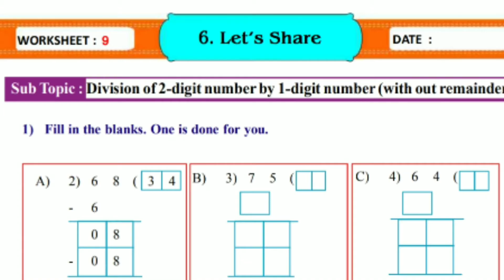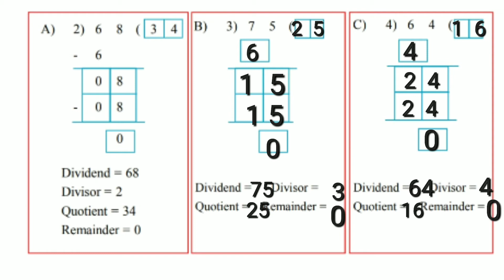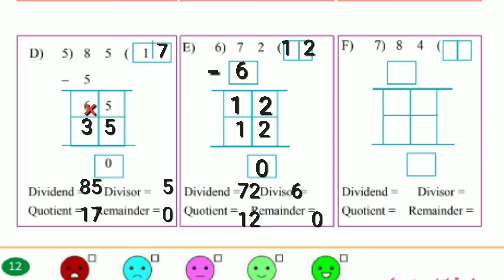let's share chapter worksheet -9answers 3rdclass maths magicworkbook sem-2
let's share chapter worksheet -11answers 3 rd class maths magic workbook sem-2 ‎@studies by Nadiya